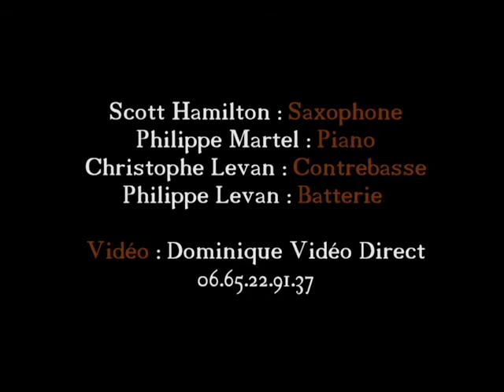SCOTT HAMILTON (The Summerwind) et Philippe Martel Trio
THE SUMMERWIND
Enregistré le 6 octobre 2016 à l'Espace Bertet à Gières,
par Dominique Delepierre
PHILIPPE MARTEL (P)
CHRISTOPHE LE VAN (CB)
PHILIPPE LE VAN (DMS)